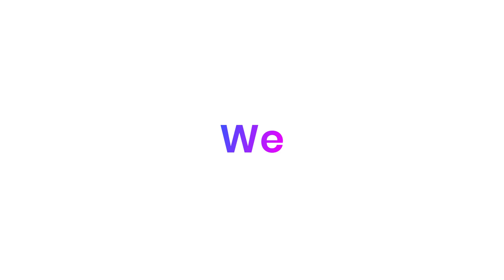Glitzsport what we are